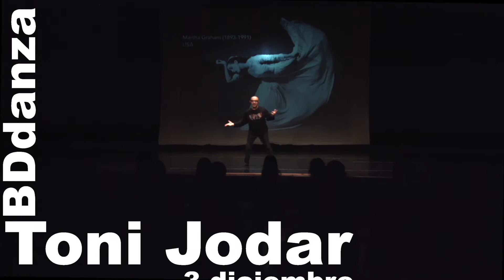2020 DANTZALDIA GENERAL - La Fundición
“We are Monchichi”

3 dic- BIZKAIA ARETOA- Universidad P.V.
TONI JODAR -BDdanza / Barcelona
18h -“Explica la danza I”
19,30h - “Explica la danza II”

 12 y 13 Dic. (19h y 20h respectivamente) -  La FuNdicIOn
 ELENA CORDOBA / Madrid
“El nacimiento de la bailarina vieja”

18 dic (20h) – EDIFICIO ENSANCHE
4 piezas cortas:
ZUM ZUM Teatre / Cataluña
“Hippos”
COLECTIVO  GLOVO - Galicia
“Mapa”
LASALA - País Vasco
“Fight”
 JULIA GODINO-ALEXA MOYA - Cataluña
“Pic-nic on the moon”